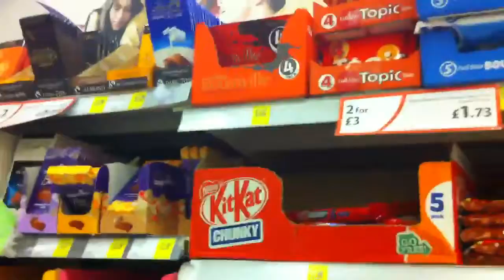Avishka and Emily go shopping part 2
PART TWO OF THE MADNEESSSS